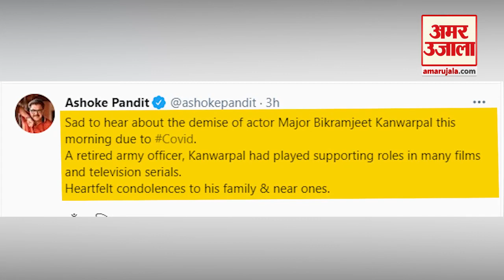Bollywood Actor Bikramjeet Kanwarpal Died Of Corona | बॉलीवुड अभिनेता बिक्रमजीत कंवरपाल का निधन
Actor Bikramjeet Kanwarpal का Coronavirus Infection से शनिवार को निधन हो गया है। वो 52 वर्ष के थे।